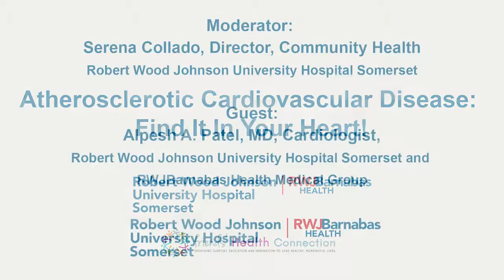Atherosclerotic Cardiovascular Disease: Find It In Your Heart!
Learn more about Atherosclerotic Cardiovascular Disease (ASCVD), its causes and risk factors, diagnostic and treatment options and prevention strategies from Dr. Alpesh A. Patel, a cardiologist with RWJBarnabas Health Medical Group and Robert Wood Johnson University Hospital Somerset. This Webinar was presented in collaboration with Friends’ Health Connection.